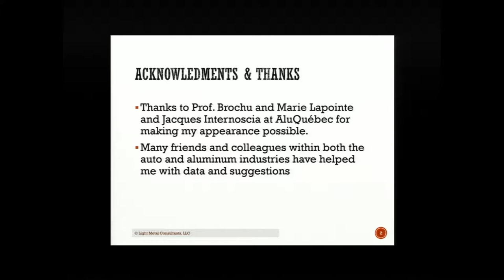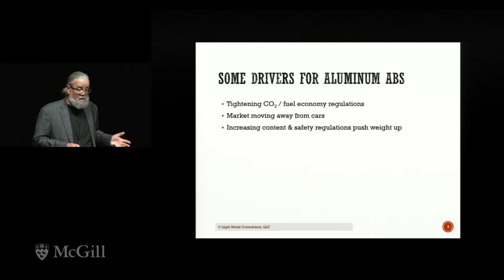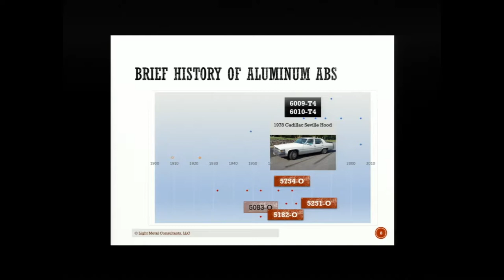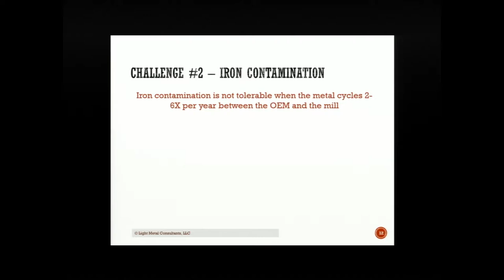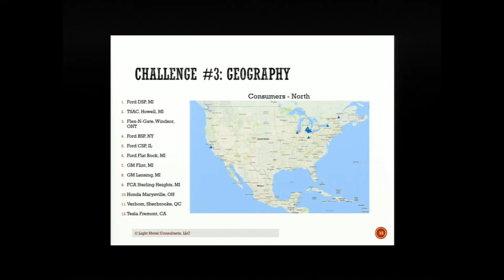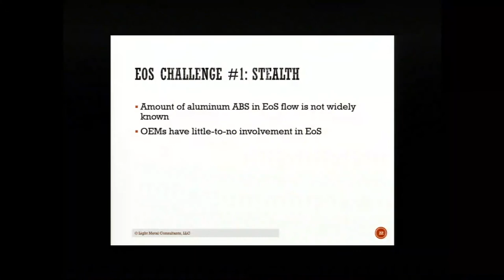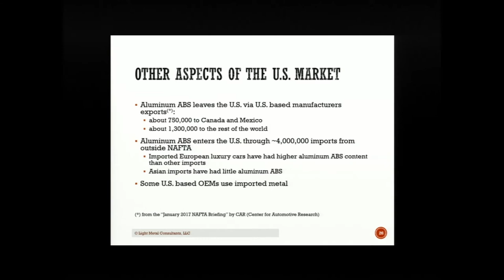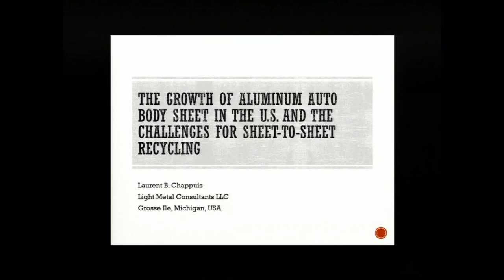The Growth of Al Auto Body Sheet in the US and the Challenge for End of Service Recycling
The Growth of Aluminium Auto Body Sheet in the US and the Corresponding Challenge for End of Service Recycling
Invited Speaker:  Laurent Chappuis – President , Light Metal Consultants, LLC,

Aluminium’s recyclability is well documented; and indeed, Ford has demonstrated how to create an effective closed loop between its manufacturing sites and the mills that produce its aluminium Auto Body Sheet (ABS). In that system, most of the manufacturing scrap can loop several times each year between Ford and the mills, but the major portion of the ABS remains “on-wheels” for many years.

At the end of their service life, vehicles enter a system outside the control of either the mills or the vehicle manufacturers. Not only does it happen over a vast geographic area, it takes place randomly over time. Because the aluminium ABS flow has remained modest so far, there has been no need to establish any ABS specific considerations. Driven by Ford’s F-Series trucks and other domestically produced and imported vehicles, this flow will grow exponentially in the next decade. When these aluminium intensive vehicles are scrapped, they will find an industry which is already aggressively recycling aluminium. The roots of aluminium recycling are linked to long existing cast applications, such as engine and transmission components. Therefore, it is no surprise that existing studies are undertaken from a casting perspective. The details of how aluminium ABS is actually incorporated into vehicles are poorly understood, and it is most probable that, without intervention, the upcoming surge of aluminium ABS will probably not be recycled into ABS, and instead will end up down-cycled to other products.

The presentation aims to provide a sketch of the aluminium ABS landscape in the US market from the 1990’s forward, describing the growing volume of aluminium ABS in the scrappage market, with a rough estimate of its growth to 2030. It is part of a journey to assess whether there exists a commercial driver for ABS-specific end-of-service scrappage developments.